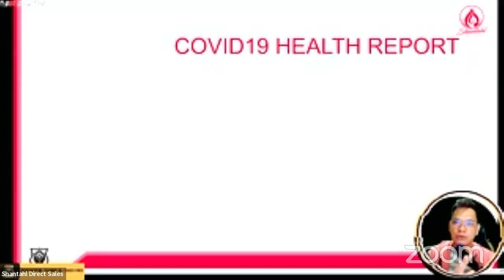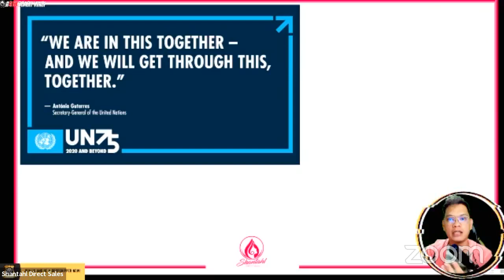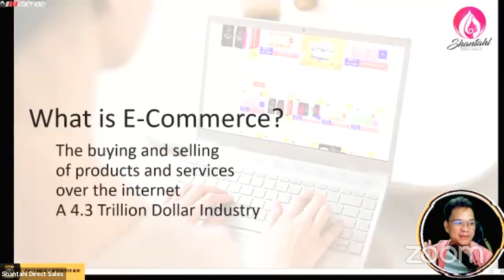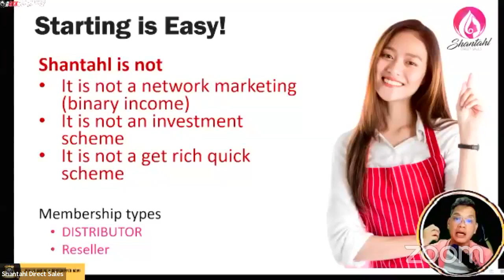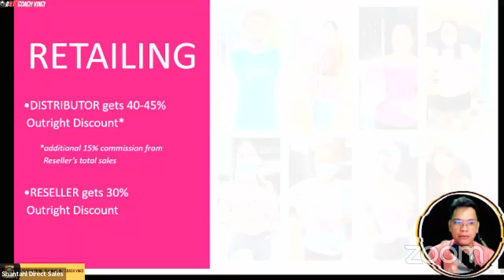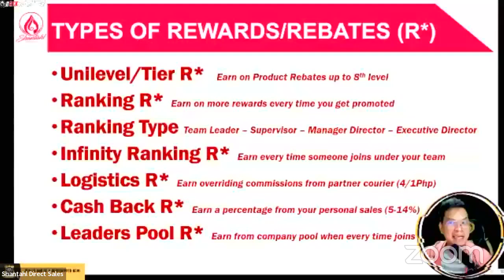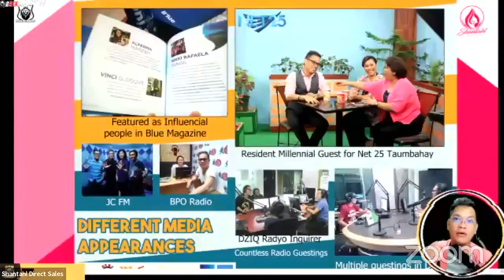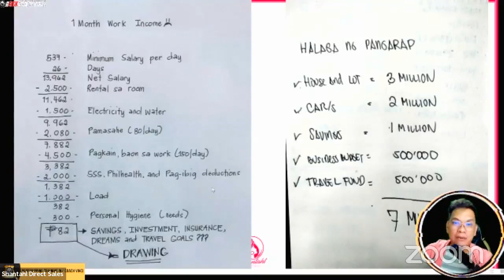Get To Know Shantahl Dropshipping Business | Recorded Presentation By Coach Vinci Glodove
Hi if you want to try Dropshipping and eCommerce concern
pwede po ninyo ako imessage sa main account ko para ma guide ko kayo